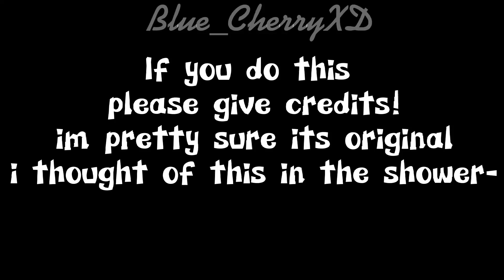WHA- •|• Bkdk •|• Mha/Bnha •|• OG •|• Blue_CherryXD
c:
sry for not uploading
on thursday i had to go to vivid
it was boring but fun as well
my neice was being a headache lol. she was running around everywhere
anyways on friday ... idk what i did on friday
for some reason i was too lazy to upload
tmrw i have a bday party to attend so ill try to upload in the morning after i wake up
or i might upload at their party lol
Have a great day/night etc. 💕💕

9:30pm 11/6/22

just to make sure no one steals lol